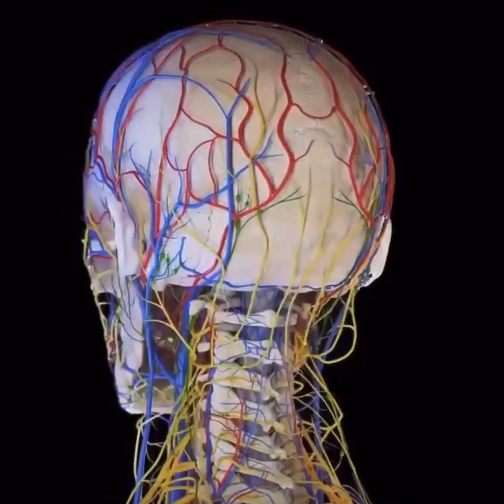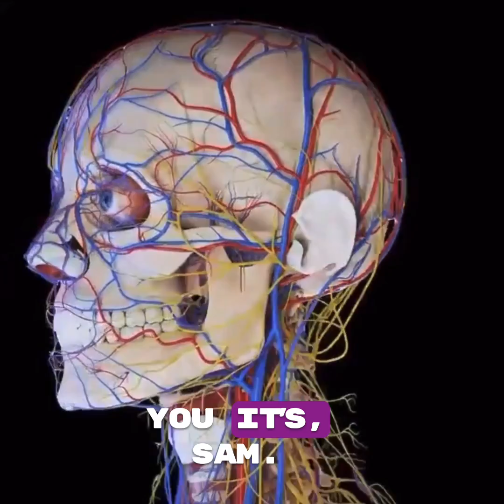The Secret Networks Inside You Explained!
Dr. Nillie explains the body's internal networks, comparing the vascular system to plumbing and the nervous system to wiring, highlighting the critical role of the lymphatic drainage. Understand how the vascular network ensures smooth operation, while the nervous network powers our thoughts. Discover these life processes for a healthier you!